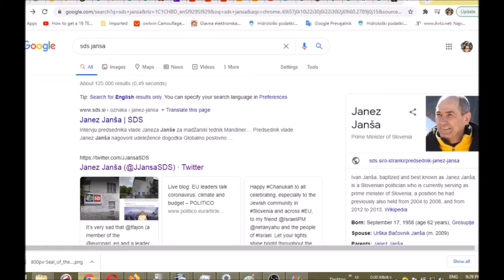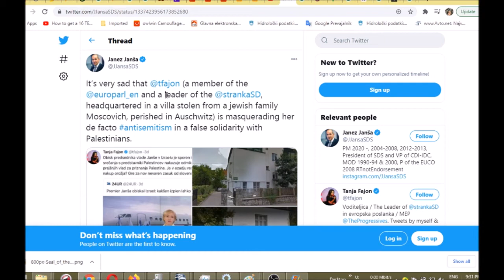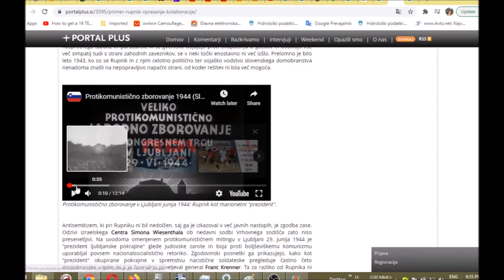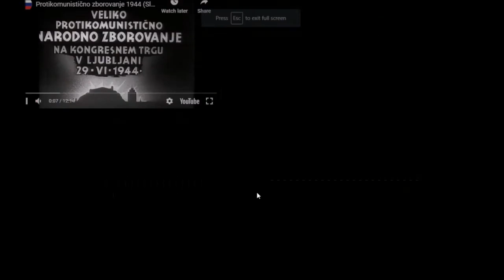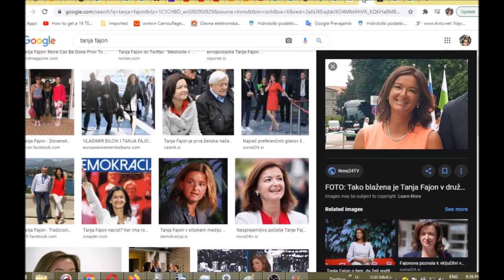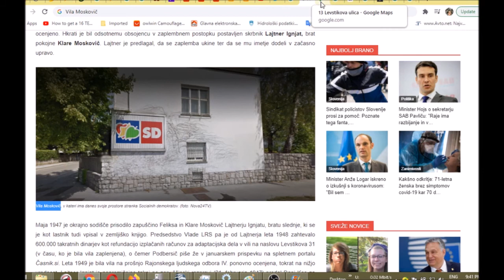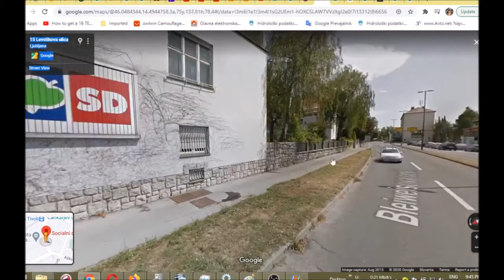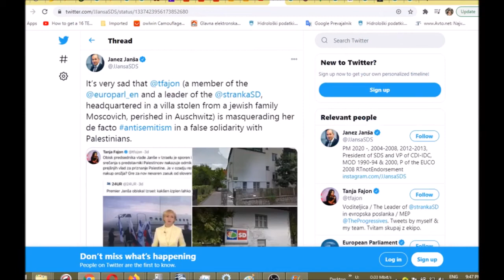I identfy another MK Ultra location located in Slovenian Ljubljana which involved and involves two m